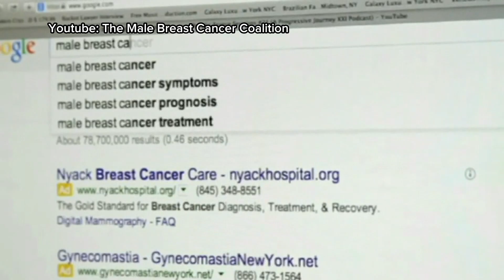Breast Cancer in Men: What you need to know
While breast cancer is most commonly found in women, the disease doesn't entirely exclude men.